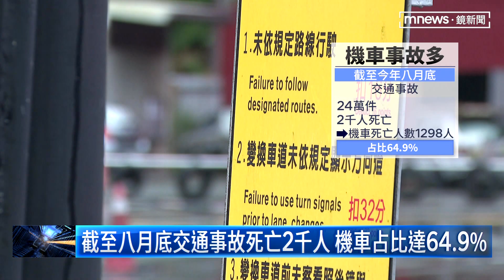機車事故死亡率高 研擬未來考照需路考｜鏡新聞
根據交通部道安會統計，截至今年八月底，交通事故共造成兩千人死亡，其中機車死亡人數高達1298人，占比達64.9%。為了降低機車事故率，研擬未來機車取得駕照前要先上路考，會分階段新增路考規範，先從補助機車駕訓班增加實際道路訓練，再將路考納入制度中，公路總局預計明年先挑選適當的駕訓班試辦。